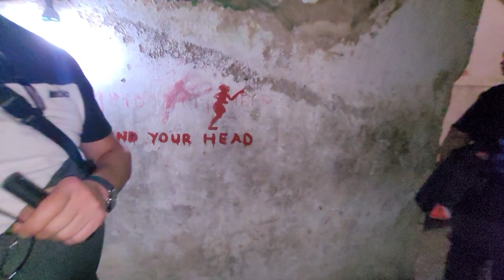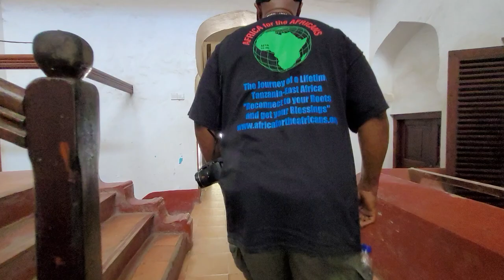Underground Holding Cells at the East African Slave Trade Exhibit - Tanzania Nov 2022 Journey